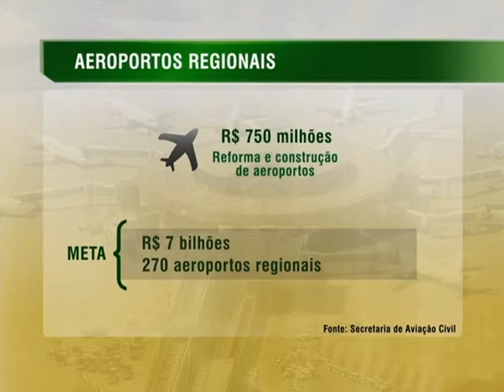Medida pretende ampliar o acesso da população ao transporte aéreo regional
NBR NOTÍCIAS - 29.07.14: As empresas aéreas e aeroportos regionais receberão incentivos para ampliar o acesso de passageiros ao transporte aéreo, a partir de janeiro do próximo ano. A medida visa aumentar as opções de vôos e baratear as passagens. A meta do governo federal é investir mais de R$ 7 bilhões, em 270 aeroportos regionais, para que 96% dos brasileiros estejam a menos de 100 Km de distância de um aeroporto.